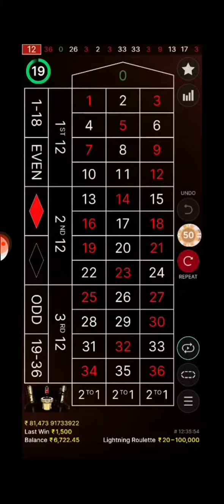🎰Roulette 🎊Winning Simple Bet Just Double👊💷💷💷🎯